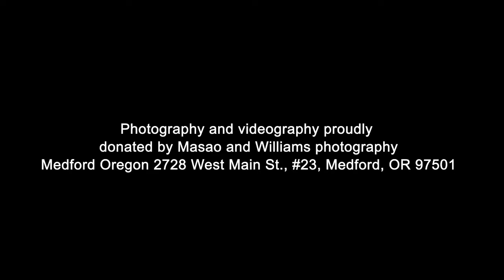Rick Bennett Full Memorial